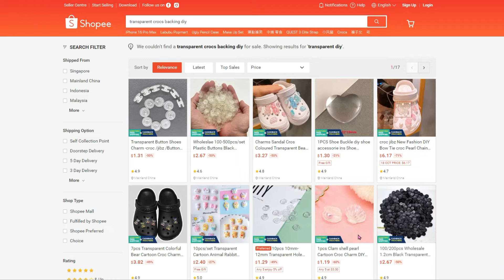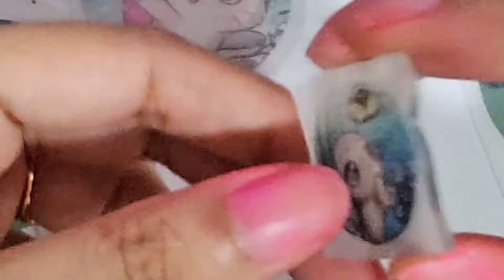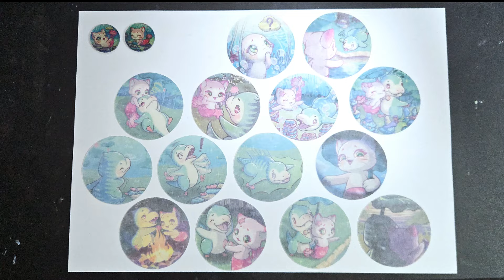Custom couple crocs with squishies and a comic on it?!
So I kinda made two new characters and a tiny bit of lore for some couple slippers. I went a tad overboard as always, but let me know if you love or hate them!

Materials used this video:
Transparent shrink plastic
Epoxy Resin
Melamine Sponges
Ceramic Clay
Shoe charms backing
Fabric puffy paint
Mod Podge Hi-Shine Varnish
Slippers
Pen knife
Clay tools